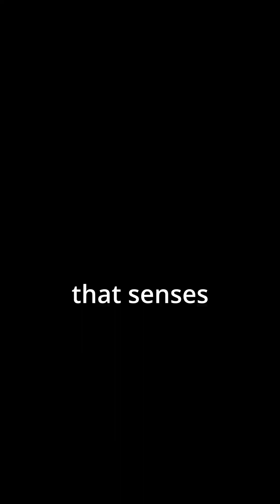The Secret Radar Inside Your Body!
Scientists suggest a human radar system built from proprioception sense and bioelectric signals that enables living presence detection. When someone approaches, tiny micro-current reaction patterns and skin tension change activate your subtle body sensing, creating proximity detection even without sight or sound. This natural human radar system works through bioelectric field interaction, shaping powerful invisible sensing ability.
Studies show the proprioception sense blends with microelectric cues to form a biological behind-you awareness. These fast bioelectric signals trigger body field response, producing instant living presence detection and deep spatial body awareness. Through repeated proximity detection, humans rely on natural survival radar, a built-in instinct shaped by evolution.
Researchers believe bioelectric field interaction creates a real human bioelectric field, enhancing unconscious presence detection. This system of subtle body sensing, human radar system, and instinctive natural danger sensing works because micro-current reaction, skin tension change, and proprioception sense combine to keep you safe. Your invisible sensing ability may be more real — and more ancient — than we think.

Did you know your body has a built-in radar system for "human presence detection"? It uses both proprioception and subtle "bioelectricity" to sense others nearby. This "sensation" arises from microcurrents and skin tension changes, allowing you to detect someone even without seeing them.